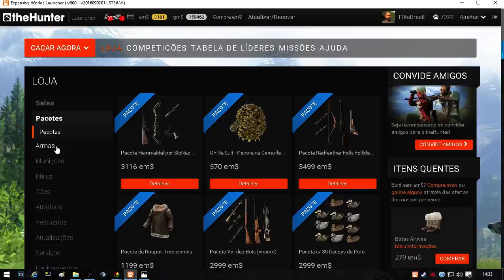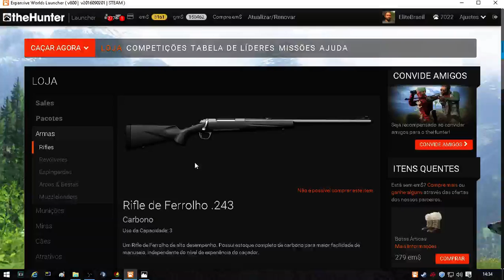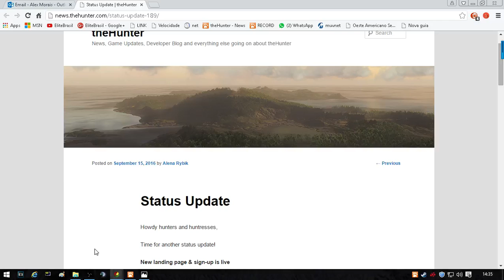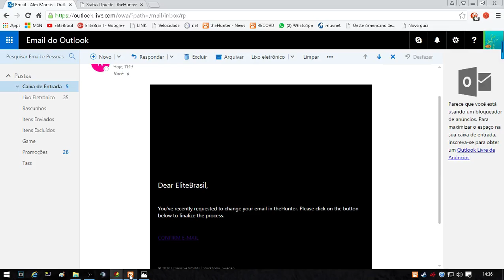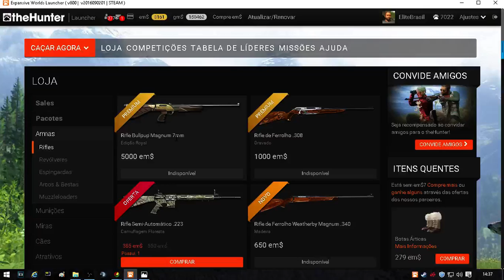The Hunter - Receba seu Rifle .243 - Carbon Free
Rifle de Ferrolho .243 - Carbono
Uso da Capacidade na mochila: 3

Um Rifle de Ferrolho de alto desempenho. Possui estoque completo de carbono para maior facilidade de manuseio, independente do nível de experiência do caçador.

Faça o passo-a-passo, e receba gratis seu rifle e mais algumas coisas. Isso que é presente galera"!